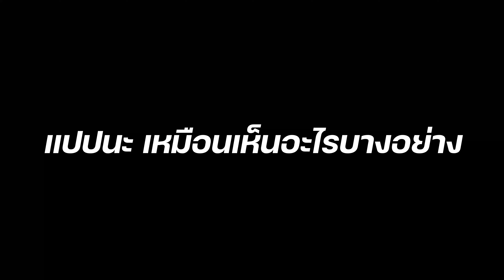ซาลาเปา! ไส้ครีมม!! | Incheon Ka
วันนี้ อินชอน กับ เอญ่า จะมาทำ เมนู "ซาลาเปา ไส้ครีม" ซึ่งถือเป็นเมนูโปรด ของ เอญ่าค่ะ เมี๊ยว เมี๊ยว

จะออกมาเป็นอย่างไร ?? จะพังมั้น!?? จะเละมั้ย!!? เชิญติดตามได้ในคลิปเลยค่าา ^^

[ชี้แจง] ในช่วง ของ รายการ "พี่ น้อง TA เลาะ GUN" (นาทีที่ 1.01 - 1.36) การถ่ายทำในคลิปเป็นการแสดงทั้งหมด เพื่อความบันเทิงเท่านั้น ทางเราไม่สนับสนุนให้เกิดการทะเลาะวิวาทภายในครอบครัว

ด้วยความเคารพ
ทีมงาน Incheon Ka 17/04/21

Cr.
ถ่ายทำ และตัดต่อ โดย Minn's Studio (M)
- Producer Minn
- Co-Producer A
- Director Filmmy
- Editor Pair
- Cameraman 1 Minn
- Cameraman 2 Dew
- Creative Mick

Cast - 1. Incheon Ka (Chanprapatsorn Sangpolsit)
            2. Aya Ka (Nipapitch Sangpolsit)

Location/สถานที่ถ่ายทำ - A's house/Incheon Ka's Studio (1st floor)